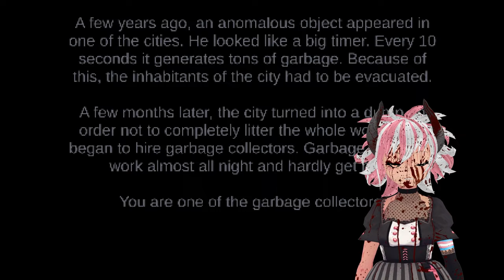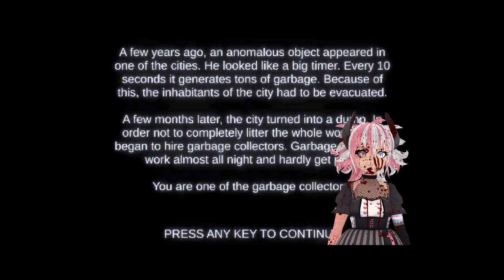Please obey the sign | Please don't litter | Ludum Dare 51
by KenForest for Ludum Dare 51